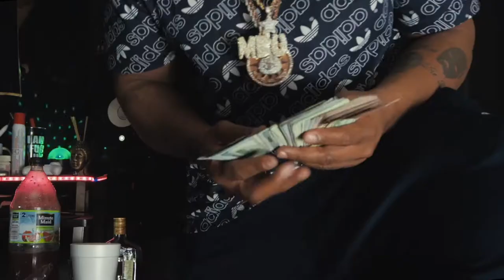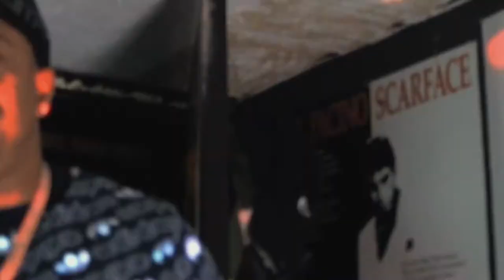Joey Bank - All Blue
Joey Bank Performing All Blue